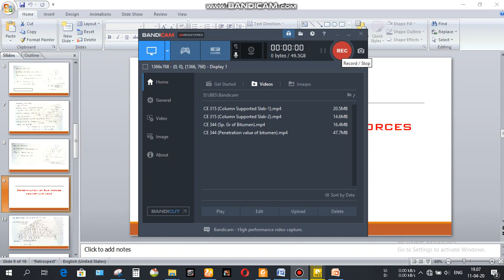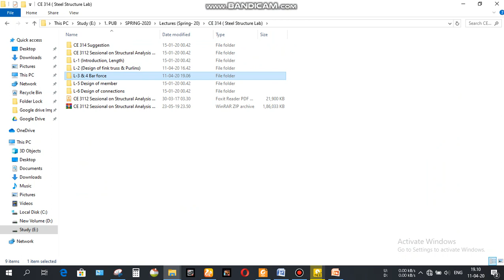CE 314 ( Bar force live load)_